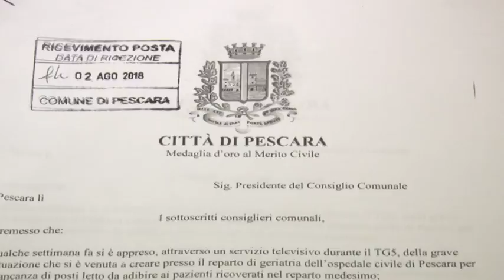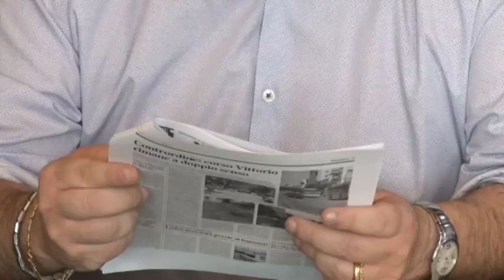Pescara, emergenza geriatria. Martedì consiglio straordinario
Martedì 28 agosto Consiglio Comunale Straordinario a Pescara sull'emergenza nel reparto di Geriatria dell'ospedale civile. Sono 14 i consiglieri comunali che hanno firmato la richiesta